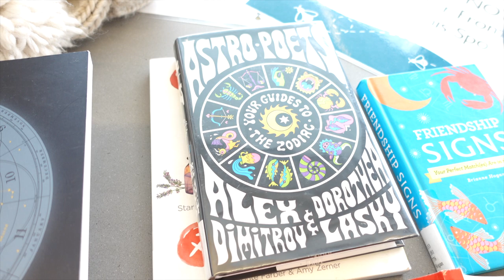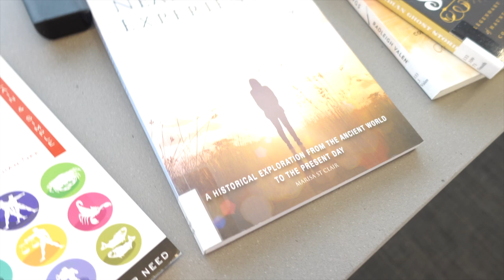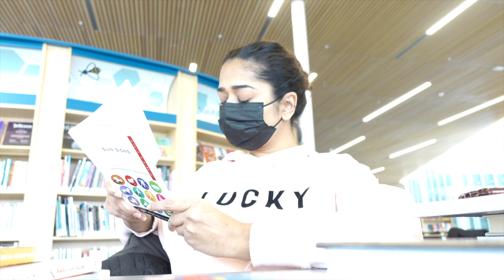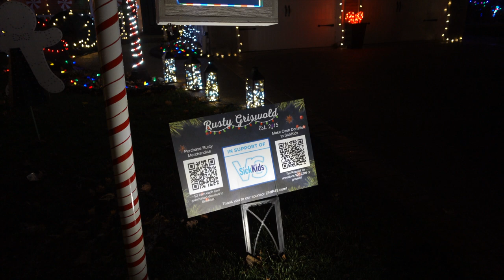Amritsari kulcha in Canada 🇨🇦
SIMOR SINGH

M U S I C:.  Music by Mr. Jello - Christmas Morning

1. How old is Himmat?

2.  Hubby’s Profession?

3. Where am I from?

4. Where am I from Punjab?

5. Where am I working?

7. Our Religions

LOVE ...